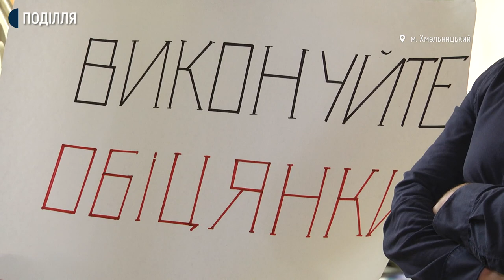Хмельницьке підприємство з виробництва пластикової тари вдруге мітингує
Працівники Хмельницького підприємства з виробництва пластикової тари вдруге за місяць прийшли до міської ради з вимогою допомогти вирішити їхнє питання, розповідає засновник підприємства Анатолій Галкін. З його слів, підприємство, знеструмлене через перебитий кабель будівельниками по сусідству, простоює більше місяця, працівники не отримують платню.